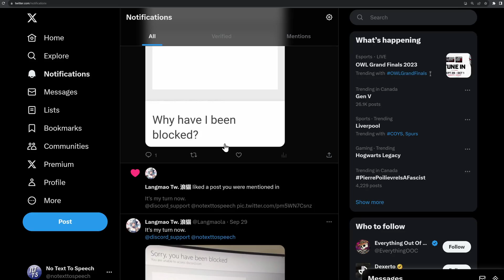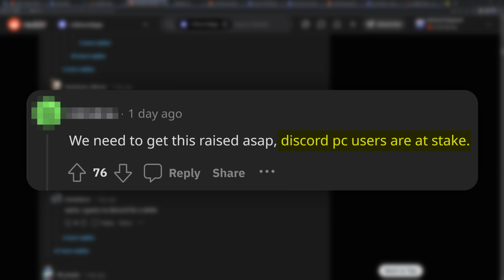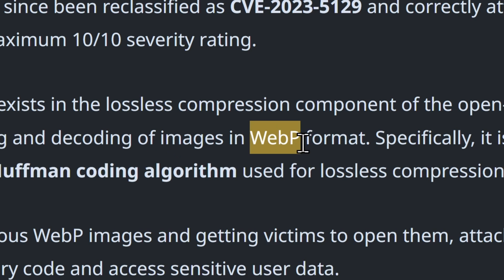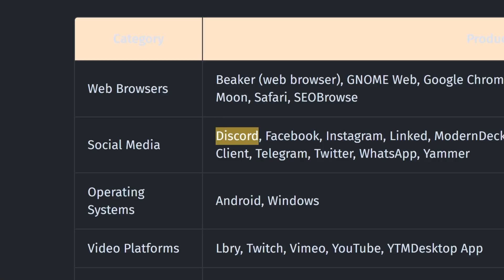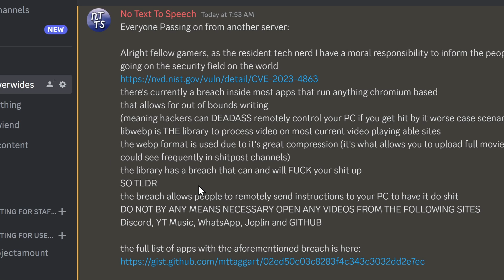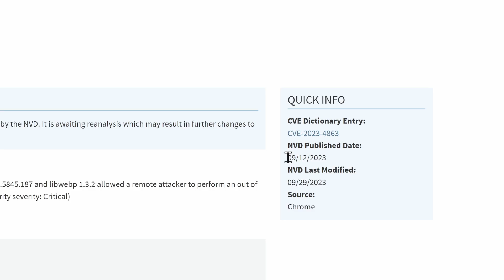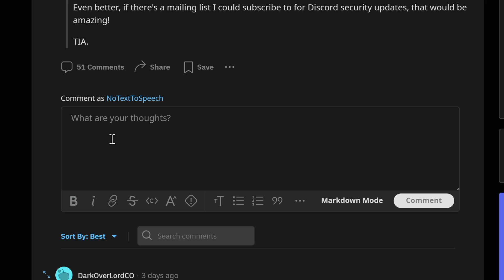Discord Users are Freaking Out! (for strange reasons)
Apparently Discord is vulnerable and Discord is blocking IPs and you probably heard about it from a freaked out Discord user. But trusting Discord users and @everyone pings in Discord servers is a stupid idea and this is a prime example.

So how is Discord vulnerable? Was Discord even vulnerable in the first place? Is there some sort of hack or scam I need to look out for? And finally, how and why is Discord blocking IPs?

LINKS
Nerdy Writeup (That's genuinely interesting)

TIMESTAMPS
00:00 - Discord Blocking IPs
02:05 - Discord Vulnerability